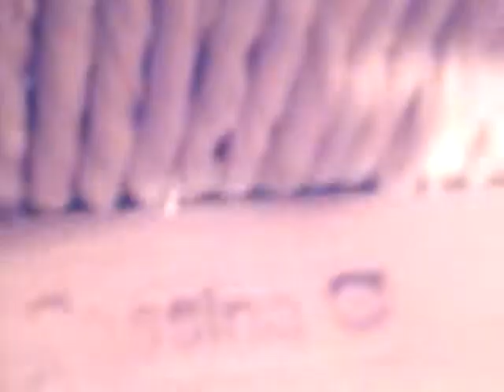Cassina Carimate disegno Vico Magistretti 1964